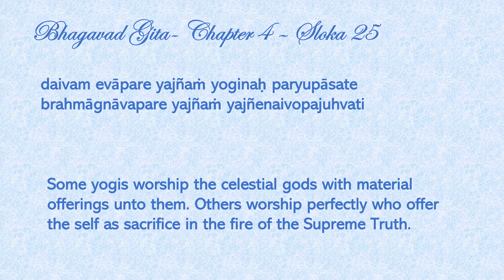Daily Dose Of Motivation 368 Bhagavad Gita Chapter 4 Sloka 25 & 26